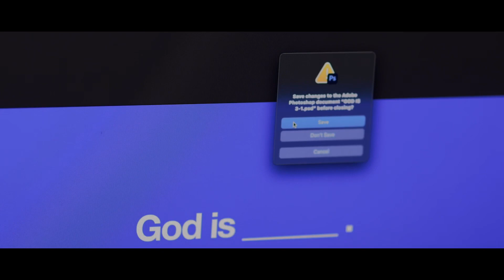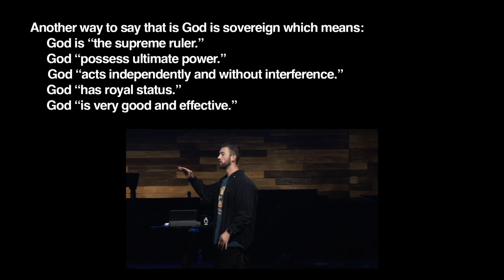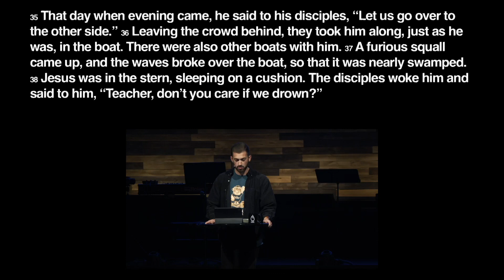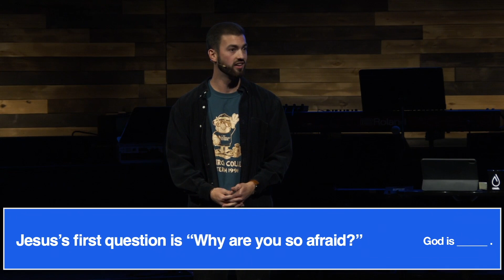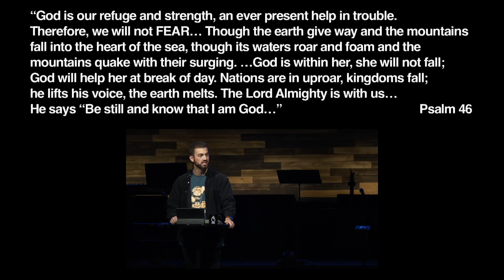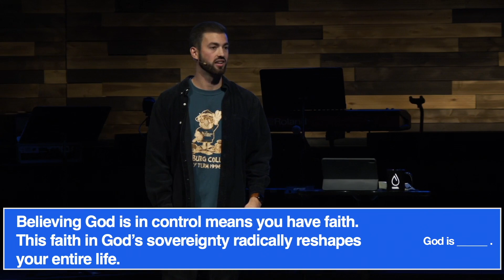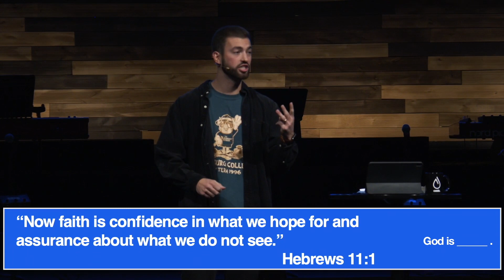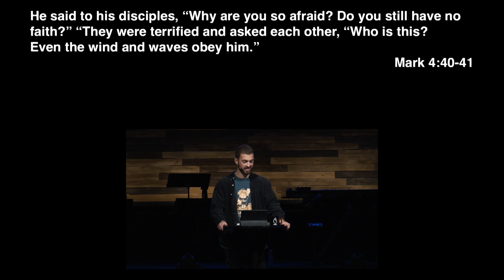God is In Control | Pastor Brennen Schmitt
In week three of our series "God is..." Pastor Brennen Schmitt, the lead pastor of Oasis, speaks on how God is in control in every season. Through the story of Mark 4 where Jesus is found sleeping on the boat in the midst of the raging storm, we see how God is in control.

What does it mean that God is in control? How do we know He is in control? How do we have faith to trust Him in the chaos?

All that and more when you listen to this week's message - "God is In Control."

Message Delivered: 10/16/2022